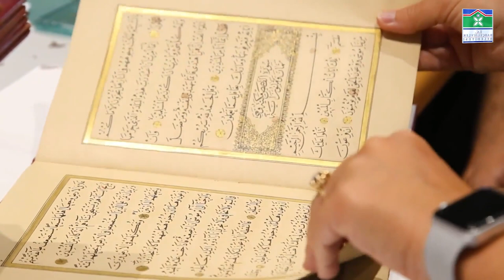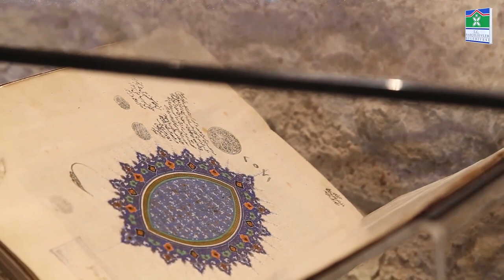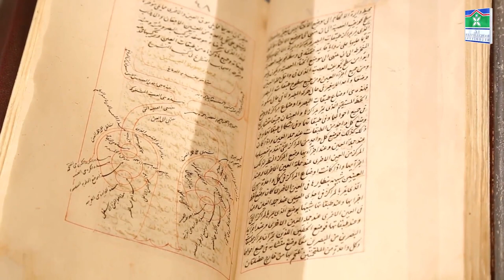biHAZİNE - Dr. Nil Baydar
HER BİRİ EŞSİZ BİRER HAZİNE

Rami Kütüphanesi içinde kurulan Türkiye Yazma Eserler Kurumu Başkanlığı, Kitap Şifahanesi’nde yüzlerce yıllık yazma eserlerin önce hasarları teşhis ediliyor ardından uzman ellerde büyük bir özen, sabır ve emekle şifalandırılıyor. Her biri kendine has özellikler taşıyan eşsiz yazma eserler, sonrasında yüzlerce yıllık hikâyelerine devam etmek üzere kendileri için hazırlanan özel kutularda Süleymaniye Kütüphanesi’nin korunaklı deposuna kaldırılıyorlar. Amaç ise kültürel mirasımız olan yazma ve nadir eserlerimizi sağlıklı bir şekilde gelecek kuşaklara aktarmak…